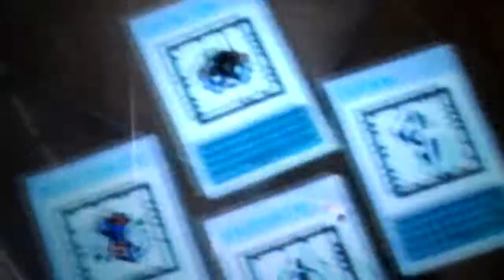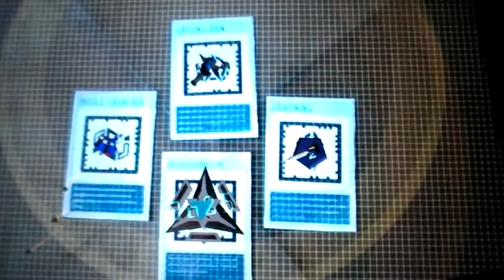SMART (Some Mobile Augmented Reality Thing)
Made at Carnegie Mellon University as part of CMU Game Creation Society, Spring 2015

Description:
This is a tower defense game with augmented reality. You position 4 SMART cards on the playing field, and attempt to defend the main headquarters from getting attacked by robotic spider monsters. You have access to three different kinds of defense turrets: gatling gun, missile launcher, and lightning blaster. By pointing the Android phone's camera at the cards, the game comes to life in 3D. In other words, this is just some augmented mobile reality thing.

Software:
Qualcomm Vuforia
Android SDK
Unity

Credits:
John Choi, Project Leader
Barry Li, Lead Programmer
Mark Mendell, Lead Programmer
Pratik Prakash, Programmer
Jon Xia, Programmer
Zhuoyang Wu, Programmer
Kayla Jin, Programmer
Sophia Zhu, Programmer
Roger Liu, Programmer
Yijing Chen, Lead 3D Artist
Huayun Huang, Lead 2D Artist
Cloud Tian , Music & SFX
Madeline Duque, 3D Artist
Evan Shimizu, 2D Artist